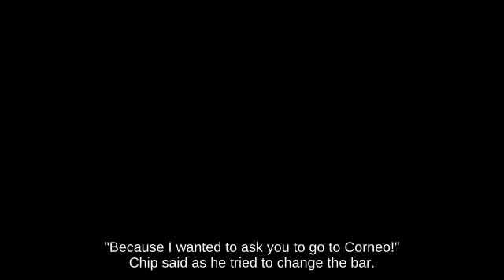⛹️‍♂️Melee || Aerial Dr. Mario using Super Star against KO Wario